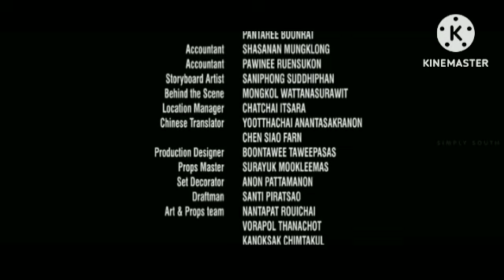Sita Ramam Review Explained & Facts in Hindi Dubbed || Dulquer Salmaan | Rashmika Mandana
This is not a Movie. I have discussed Sita Ramam facts, Satellite & OTT Details, Preproduction-Post Production & Filming Details, Budget & Worldwide Lifetime Box-Office Collection Details, deep story analysis & Explanation